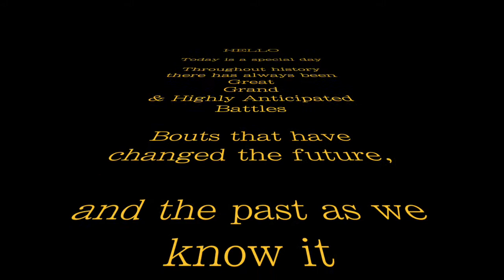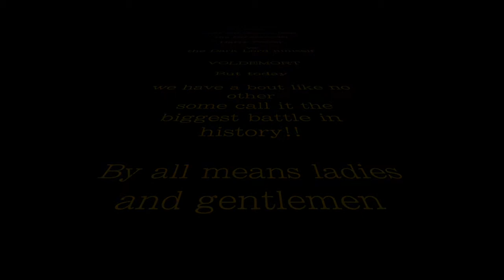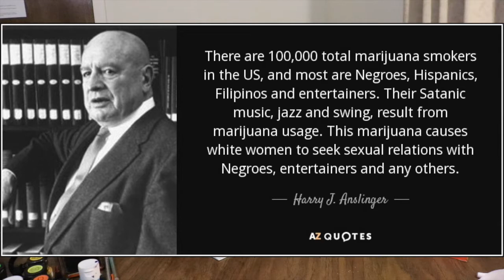LEAF vs LIQOUR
DEVIN PRODUCTIONS | ENT PRODUCTIONS